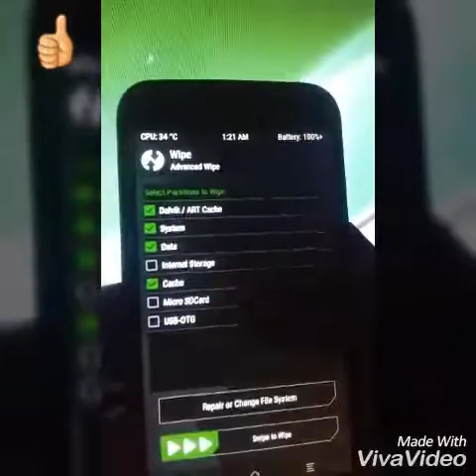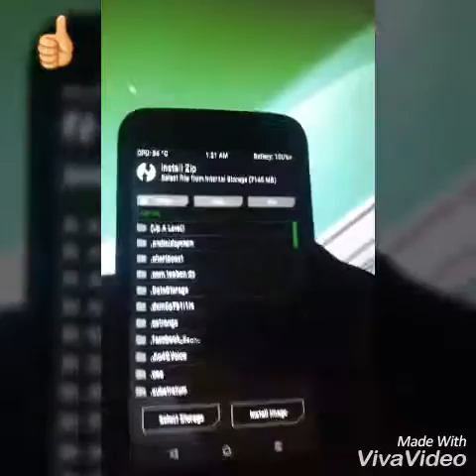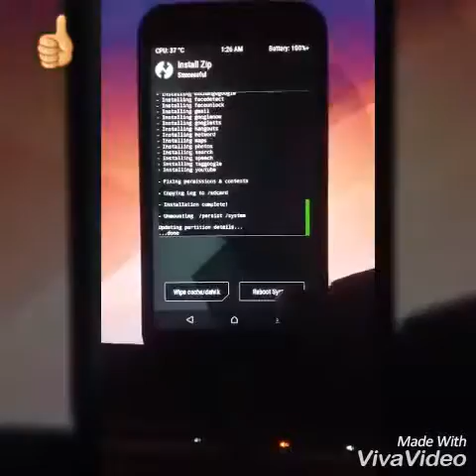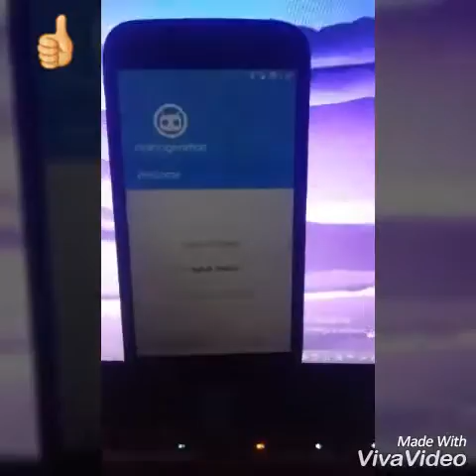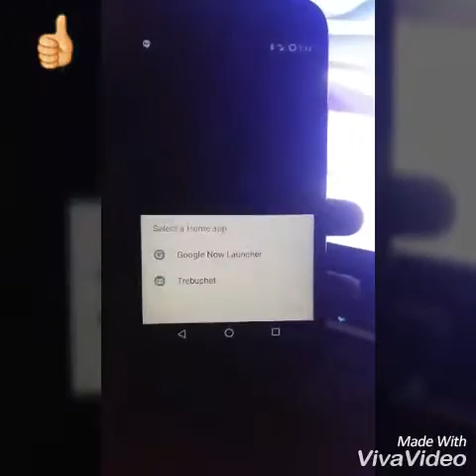HOW TO INSTALL CYNOGENMOD 14.1 ON MOTO G3 (2015)